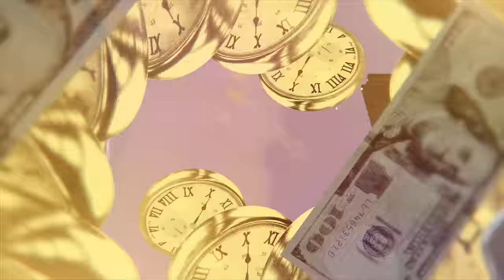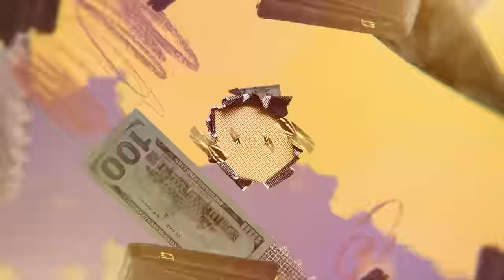Pink Floyd - Us And Them (50th Anniversary Competition Winner's Video)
The winning video by Sara Serna & Jko Sanchez for Us And Them in Pink Floyd's The Dark Side Of The Moon 50th Anniversary Animation Video Competition.

The 10 winning videos will be published at 5pm UK time every day from 29th March to 7th April accompanied by a 'behind the scenes' profile clip from each animator.

**CREDITS**
Winner: Sara Serna & Jko Sanchez
Location: RM, Chile
DIRECTED BY: Sara Serna & Jko Sanchez
YERE STUDIO 2024